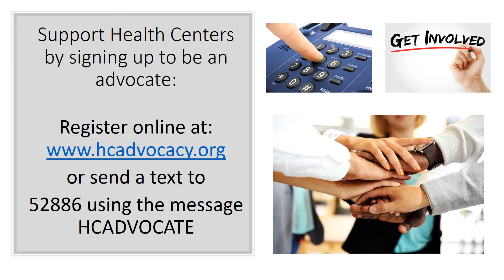Community Health Center Funding Cliff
How Will it Impact Pennsylvania’s Community Health Centers Patients?